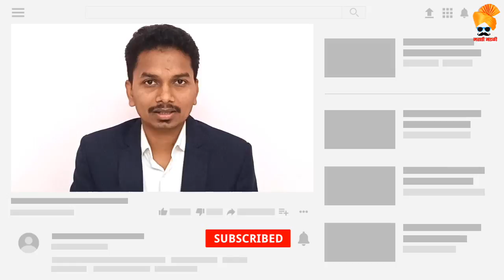सामान्य कार्यकर्ता ते आमदारकी पर्यंत Rohit Pawar Biography in Marathi | Rohit Pawar Latest Video